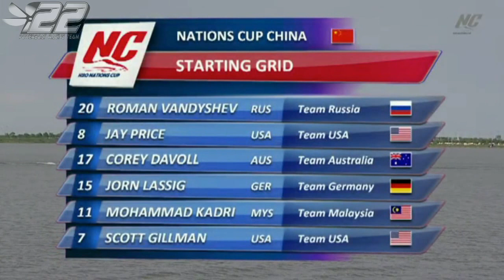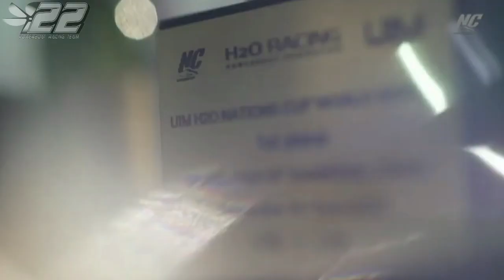2016.33 - SHANGHAI Chine - NC 2016 - powerboat.free.fr - #22 POWERBOAT RACING TEAM